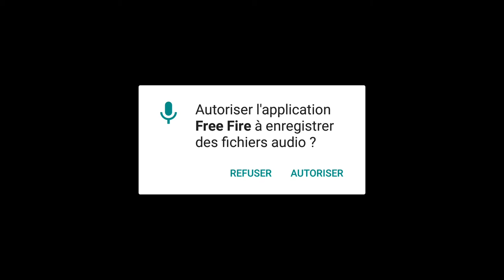Mido dZGmeR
Free firr